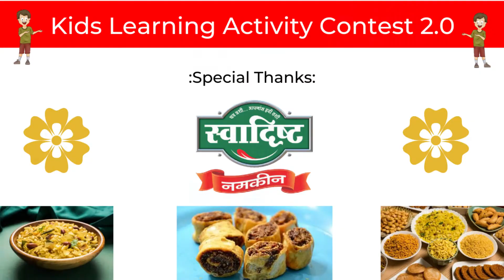DANCE | AARNA SHARMA | KIDOVITY STAR ID: 620 | KIDS LEARNING ACTIVITY CONTEST 2.0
KIDOVITY STAR NAME:-AARNA SHARMA
ACTIVITY NAME: DANCE